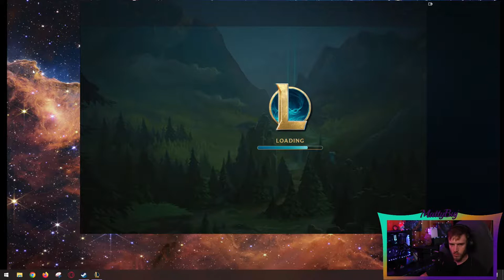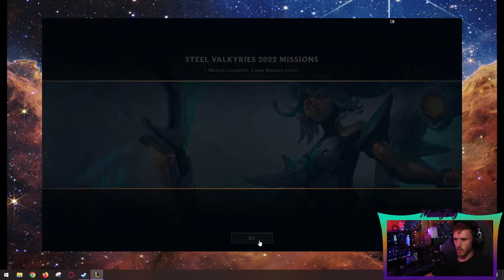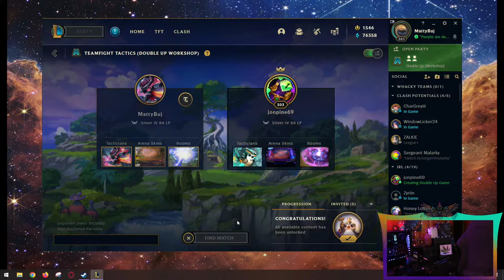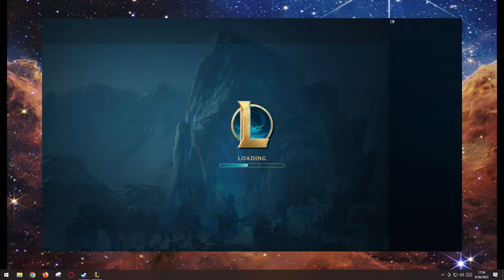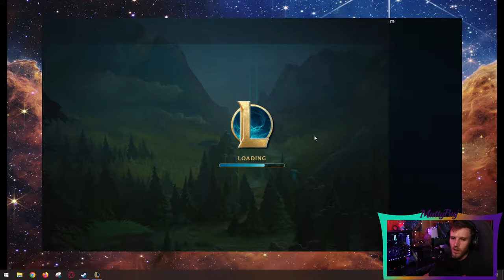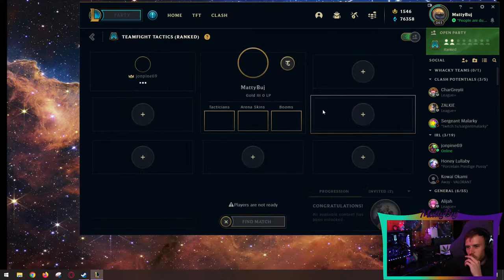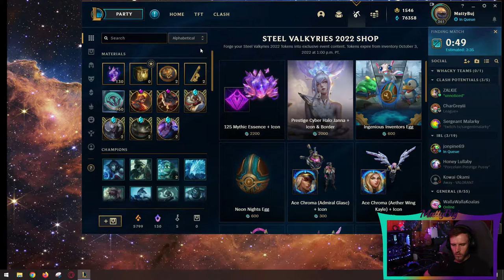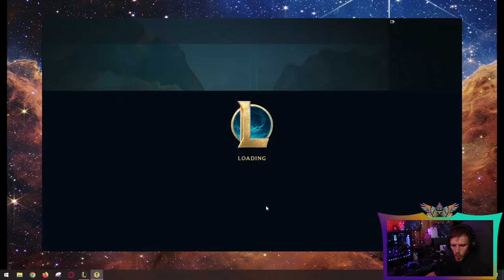Give me the PRESTIGE JANNA!!!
Playing a bunch of different games today!

⚡Socials⚡

*If you are also a content creator, the link below leads to an extension that has a ton of tools to make uploading and reading analytics so much easier!*

💻Dual-PC setup💻

If you made it to the bottom of the description, here's an owl -🦉

He and I both appreciate you 🤙